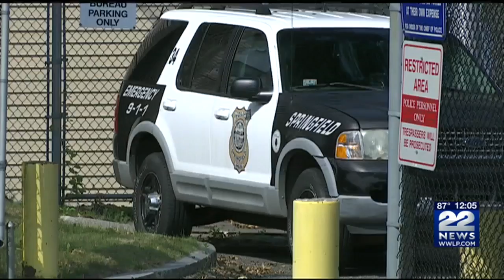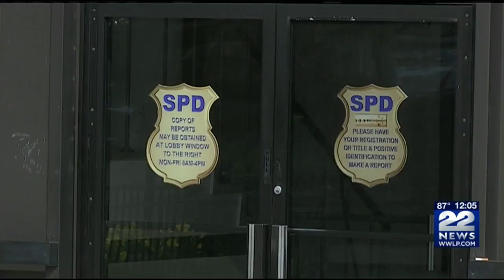Springfield mobile 911 calls will now be routed directly to dispatch in the city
Prior to the upgrades, Phase II 911 calls from cell phones in the city would first be routed to the State Police in Northampton, before being redirected to Springfield.